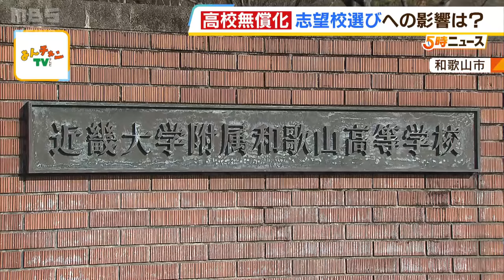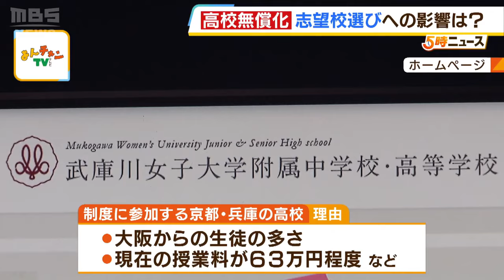大阪の高校無償化に『他府県』で悩み…上限を超えたら「他の生徒の授業料」で補填に？（2023年12月22日）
大阪府の高校授業料の無償化制度。他府県の学校は、それぞれが参加するかどうかを決める形となっていて、その判断が分かれています。

　（大阪府　吉村洋文知事　１２月２１日）「最初の第一歩とすれば、僕は大きく前進したと思っています」

　自身の肝入り政策をこう評価した大阪府の吉村洋文知事。来年度から始まる高校授業料無償化の所得制限撤廃については、府内に住む高校生が他府県の学校に通う場合も対象で、制度に参加するかどうかは学校の判断に委ねられています。

　１２月２１日、吉村知事は大阪以外の府県にある参加校を発表。大阪以外の全日制私立高校の参加はわずか１３校で、９校中８校が参加する和歌山に対して、奈良と兵庫は２校、京都は１校だけなど、判断が割れました。

【高校無償化に参加する大阪以外の全日制私立高校】
▼和歌山：９校中８校：開智高校・近畿大学附属新宮高校・近畿大学附属和歌山高校・高野山高校・智弁学園和歌山高校・初芝橋本高校・りら創造芸術高校・和歌山信愛高校
▼兵庫：５１校中２校：武庫川女子大学附属高校・百合学院高校
▼奈良：１５校中２校：智弁学園高校・智弁学園奈良カレッジ高等部
▼京都：３９校中１校：京都西山高校
▼滋賀：１１校中０校

　参加を決めた学校の１つ、近畿大学附属和歌山高校。無償化の対象となる今の２年生では、２割にあたる７１人が大阪府から通っています。

　（近大和歌山中学・高校　川合廣征校長）「対象になる生徒、それから保護者、ご家庭のことを考えると、やはりこの制度を無視するわけにいかないなというところが決定の要因ですよね」

　ただ参加を考えるにあたってネックとなった点があるといいます。それはこの制度の仕組み。大阪府が負担する授業料は年間６３万円までで、超えた分は学校が負担することになっています。となると、大阪以外の府県の生徒の授業料で、その足りない部分を補填する、という不公平が生じかねないのです。

　（近大和歌山中学・高校　川合廣征校長）「うちなんかまだまだ６３万円まで授業料が達していないので、今のところは問題ないですけども。（他府県では）６３万円を超えている学校もありますから、やっぱりそういう学校は各学校が持ち出しをしなければならないと」

　同じく制度に参加する京都や兵庫の高校も、大阪からの生徒の多さと、現在の授業料が６３万円程度であること、などを参加の理由に挙げています。一方で、制度に参加しない学校の関係者は「無償化自体には反対しない」としながらも、授業料に上限があると独自の教育ができなくなる可能性があるとしています。

　こうした指摘に対して吉村知事は次のように話します。

　（大阪府　吉村洋文知事）「学校負担があるのであれば加入しませんという自由もあるんですよ。その自由を僕は否定していないですから」

　学校によって分かれる判断に受験生も右往左往。大阪府内に住むある男子生徒は、地元の公立と併願で、大阪と奈良の私立を受験する予定ですが…

　（大阪府内在住の中学３年生）「一つのところだけだと不平等というか。ここから少しずつ広がっていくことで、学校を選択するときの幅が広がるかなと思います」

　大手進学塾の分析担当者は、無償化の影響は高校受験だけに留まらない、と指摘します。

　（開成教育グループ入試情報室　藤山正彦さん）「高校受験よりも中学受験に影響が出そうかなという気がしています。中学受験を考えている人が非常に増えています」

　新しい制度は子どもたちの今後に様々な影響を与えそうです。